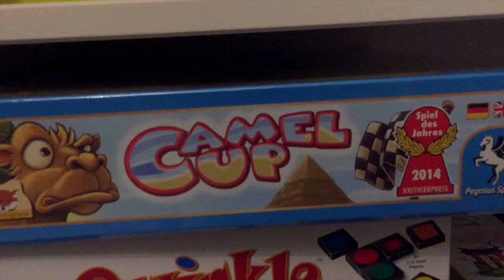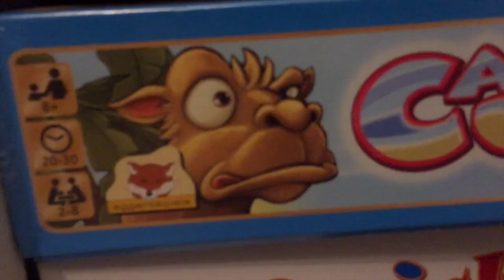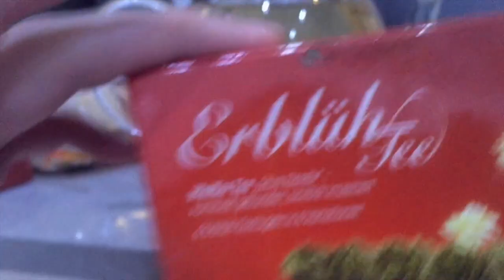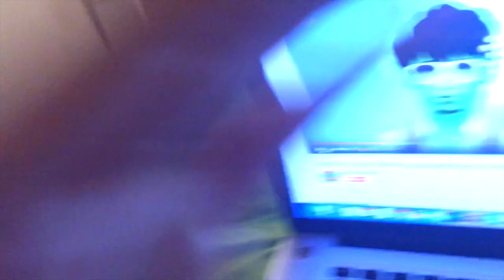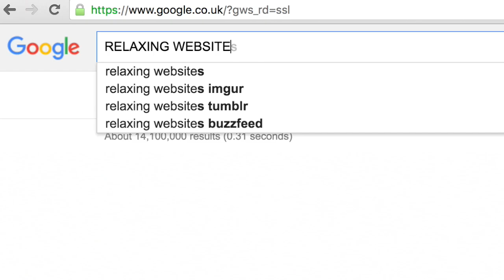Another Sleepless Night with Phil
I had a power nap of doom and couldn’t sleep so I decided to film my sleepless night again!

zzzzzzz
zzzzz
zz
z